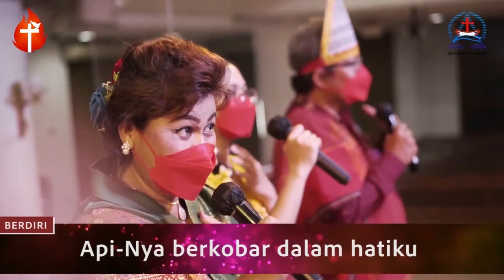Ibadah Pentakosta | 23 Mei | NKB 104